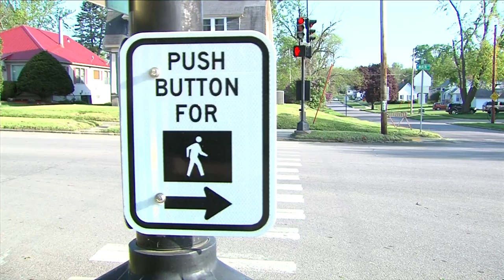Presidential hopeful Gov. Steve Bullock receives statewide Iowa endorsement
Thursday, Iowa Attorney General Tom Miller will announce his official endorsement of presidential hopeful Montana Governor Steve Bullock at Thursday's kick-off Iowa event in Des Moines.